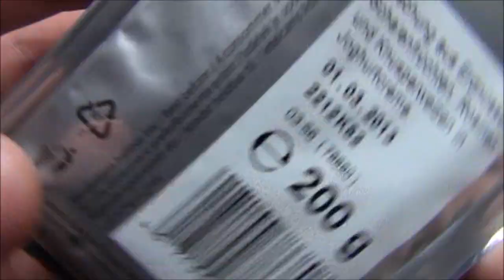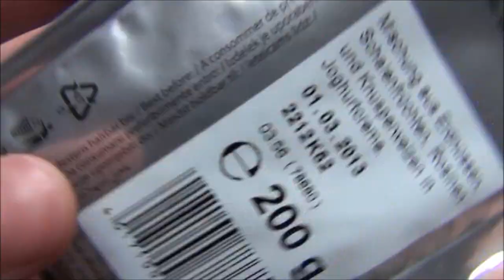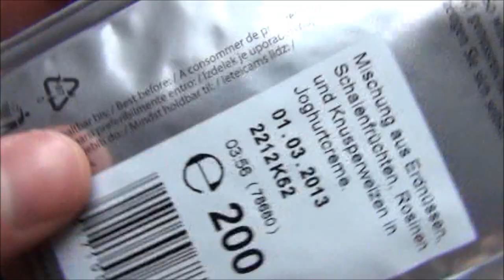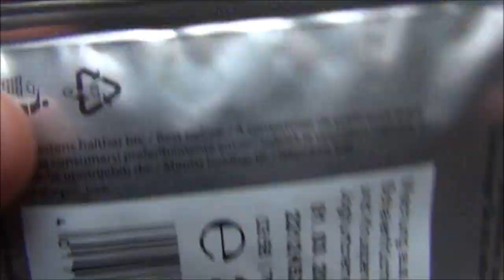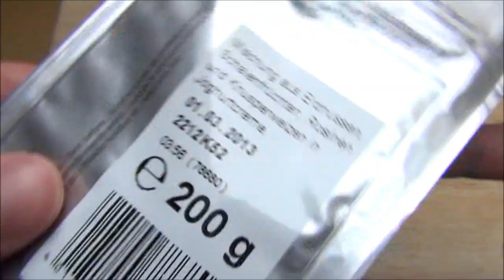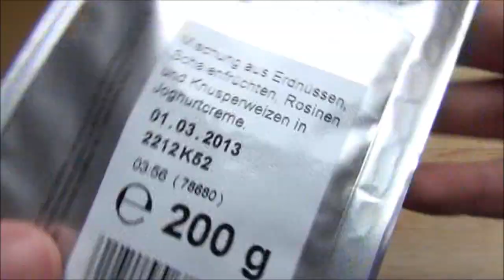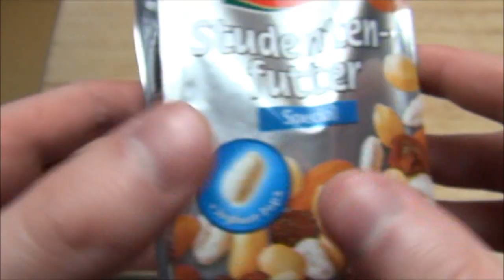Special Studentenfutter von Lorenz mit Joghurt Pops